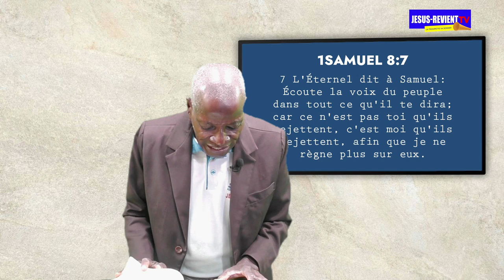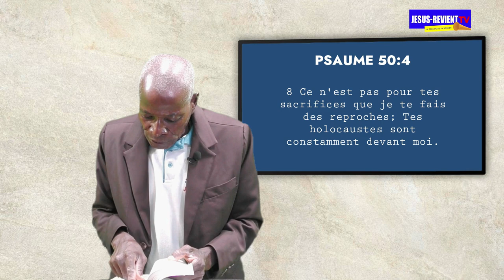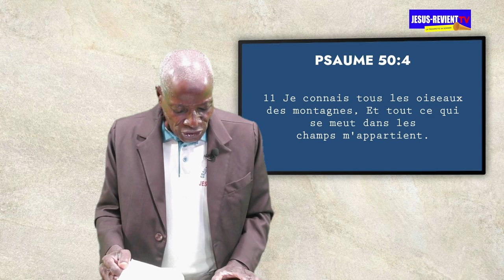🟦Émission◾️PAROLE DE SAGESSE/ LA DÎME DU SEIGNEUR/ PASTEUR LUC